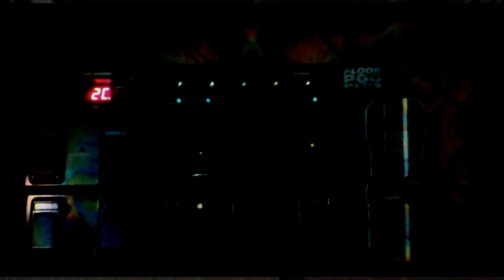nobel 11 - [work-in-progress]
just a quick share. korg ms20 mini with sq-1 sequencer, running into a line6 floor pod plus. No after effects. Distorted sound in beginning from crappy old guitar cable with a short in it.